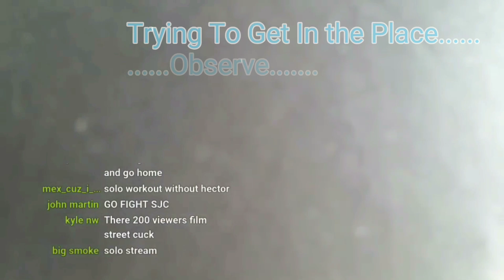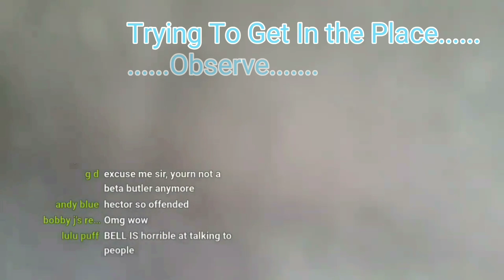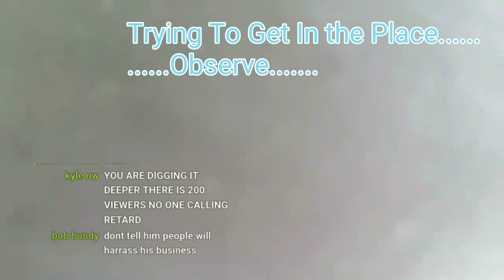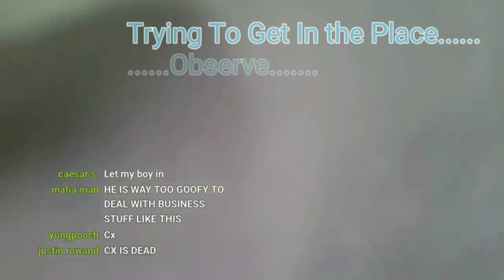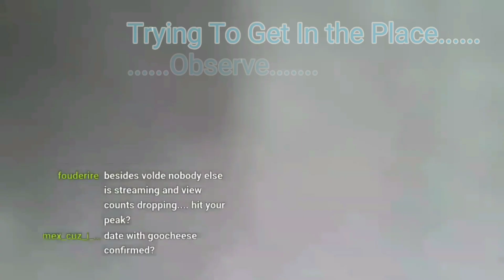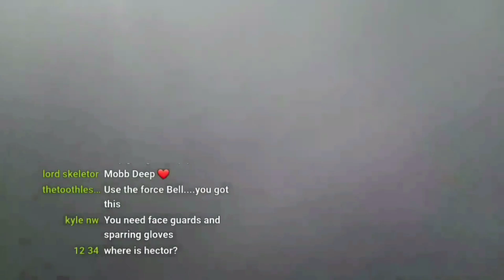I Fight Against 3 People Blindfolded?!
I go out to see if I can Spar with 3 people Blindfolded? Could I get the acquisition? Lets find out! Make sure to catch streams also!